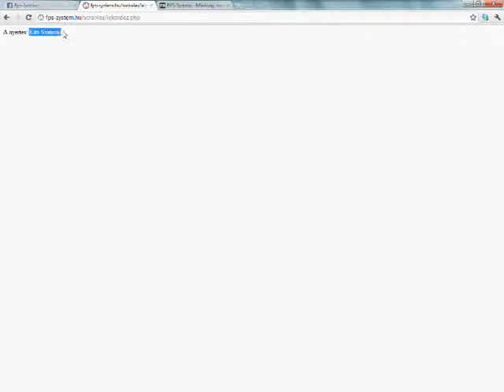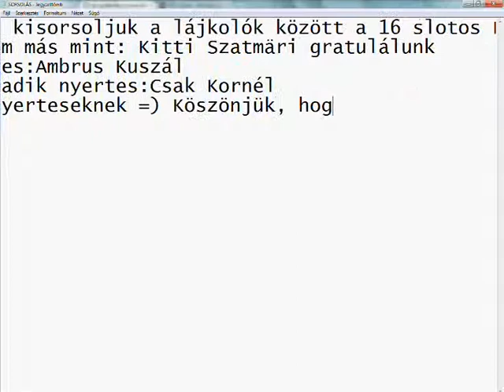Fps-system|Facebook nyereményjáték Sorsolás